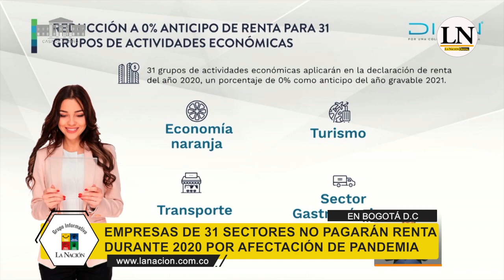¡Atención empresarios! Se aplaza pago de renta para diversas empresas. Aquí las nuevas decisiones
¡Atención empresarios! Se aplaza pago de renta para diversas empresas. Aquí están las nuevas decisiones